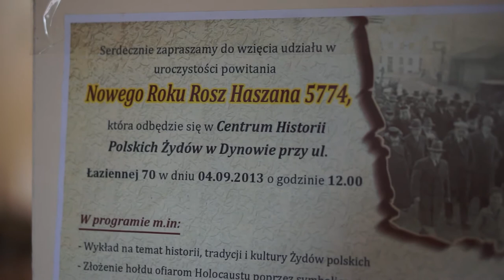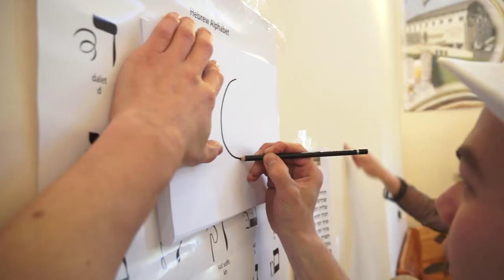Rosz Haszana 5774 w Dynowie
Uroczystości powitania Nowego Roku Rosz Haszana 5774 w Centrum Historii Polskich Żydów w Dynowie.